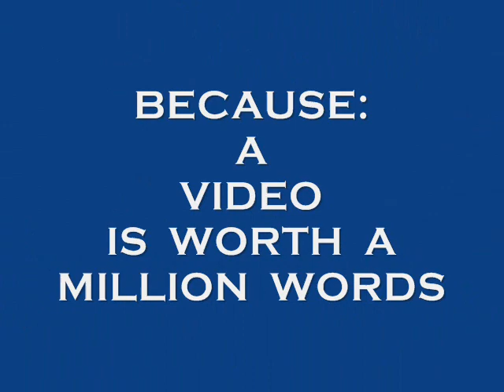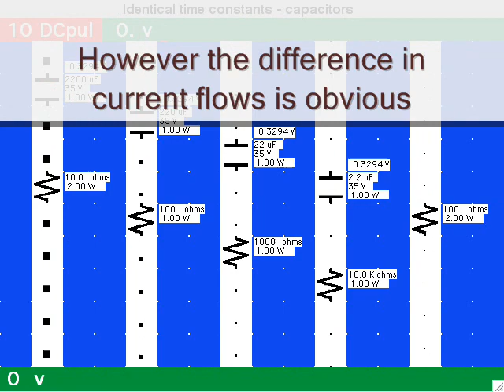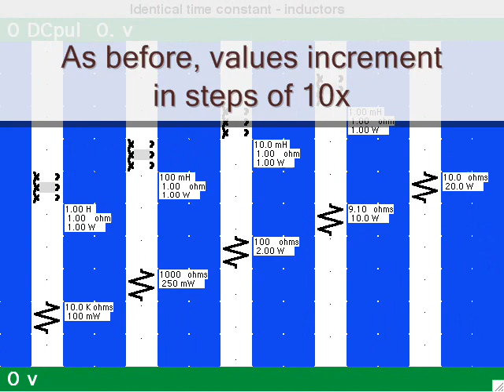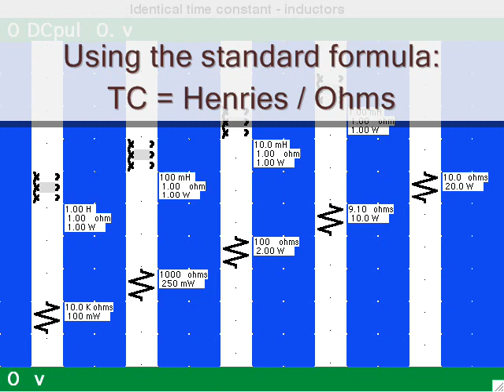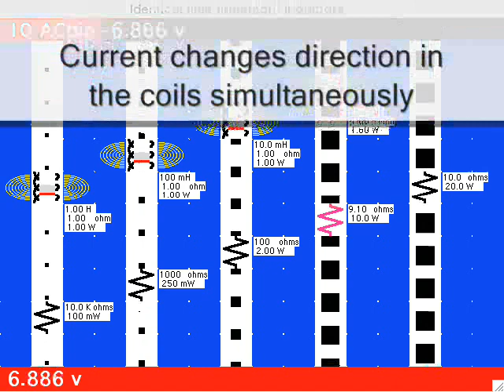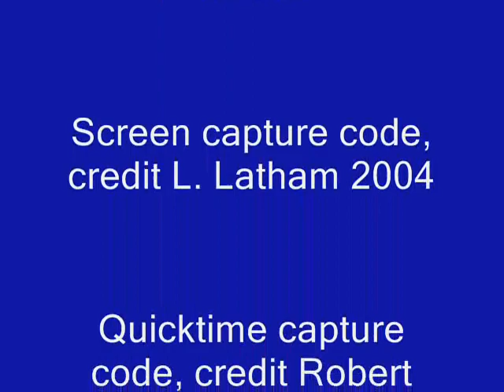Equal time constants caps and coils (Animated)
Animated simulation of behavior in several RC wires and RL wires, in which time constants are equal. Applying DC pulses and AC sinewaves. Portrays capacitors charging and discharging. Portrays changing coil EMF, flux fields. Portrays current flowing through wires. This video consists of movie captures from a breakthrough electronics lab simulation program (developed on a PowerMac). No audio.